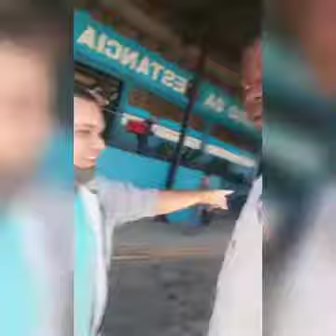Pré AMBUS Edição Mairiporã/Atibaia data 26/06/21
olá galera mais um vídeo no canal Matheus Campos te convido a visitar o meu cantinho e deixar cartinha nesse novo trabalho.